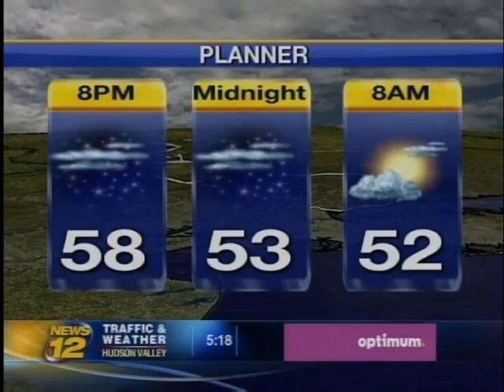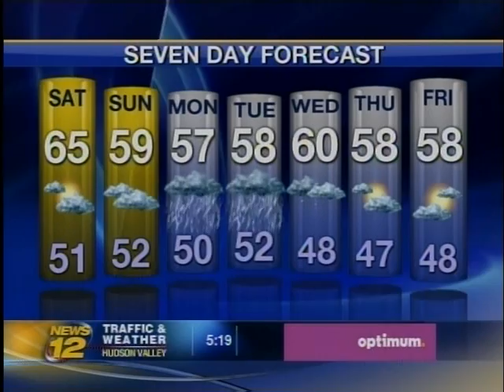News 12 Traffic and Weather Hurricane Sandy Segment Clip 1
News 12 Hurricane Sandy 10-26-12